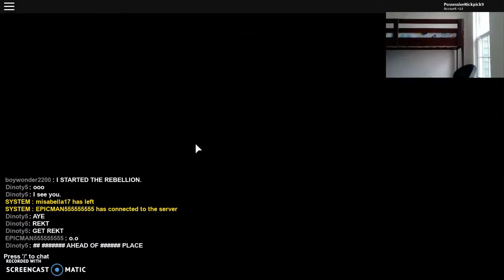mario kart in roblox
I got 4th on the last race that was cut off
roblox
Kart Rage Beta
make sure to see denis alex corl and the pals on yt
make sure to also get their shirts on denisdaily.com alex-plays.com and thecorl.com